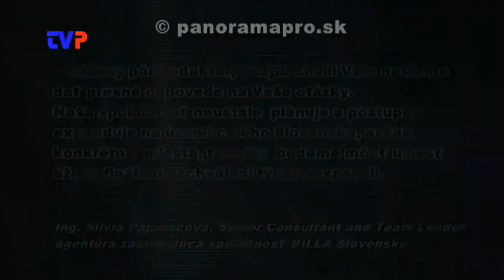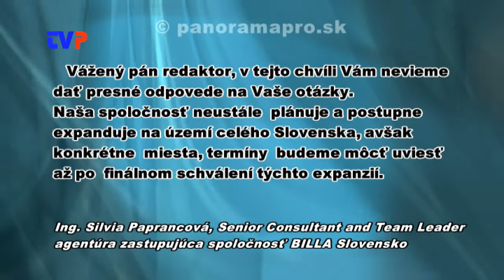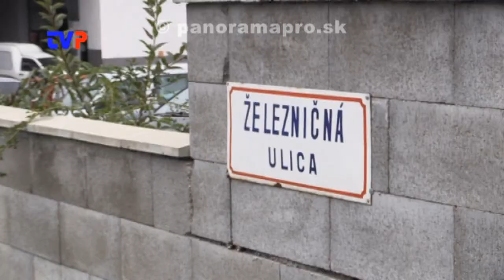Ďalší reťazec v Žarnovici?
Oslovili sme niekoľko veľkých obchodných reťazcov a tu je výsledok.